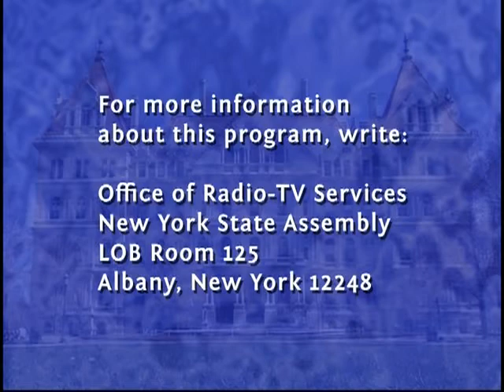Assembly Calendar: Assemblyman Pete Lopez